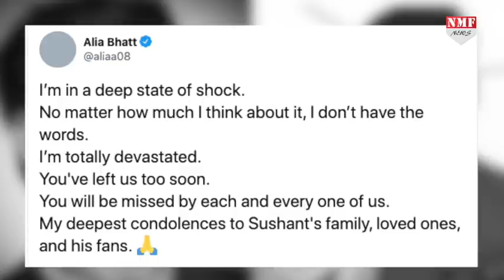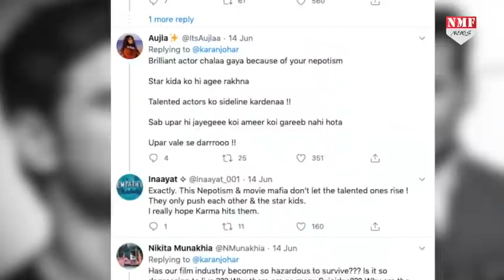Sushant Singh Rajput को लेकर Karan Alia ने जताया दुख, तो हो गए Troll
Sushant Singh Rajput ने महज 34 साल की उम्र में मौत को गले लगा लिया…उनके निधन की खबर सुन कर जब आलिया भट्ट और करण जौहर ने अपना दुख जाहिर किया तो लोगों ने उन्हें आंड़े हाथों ले लिया…sushantsinghrajput